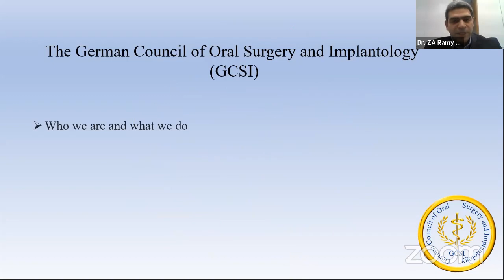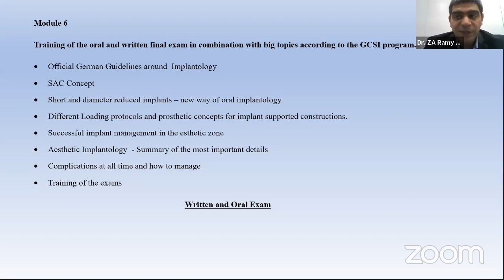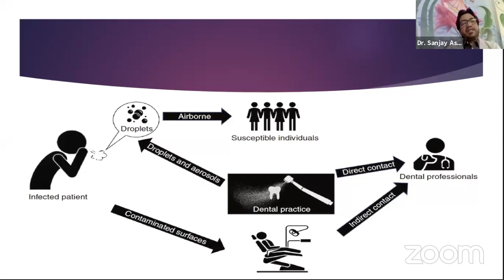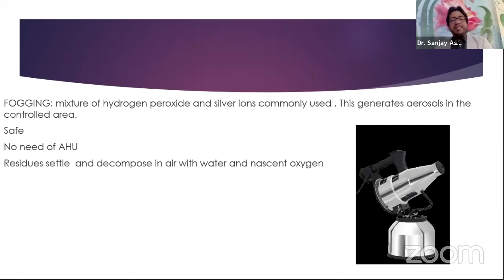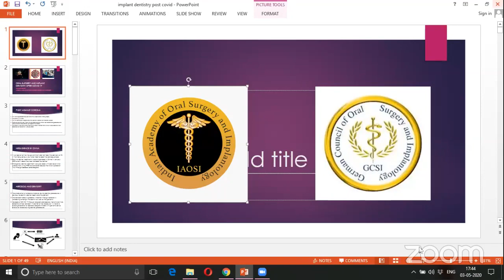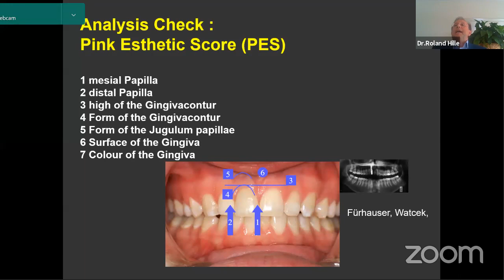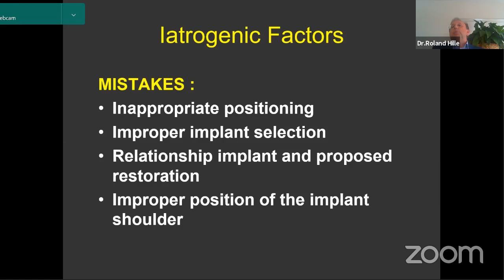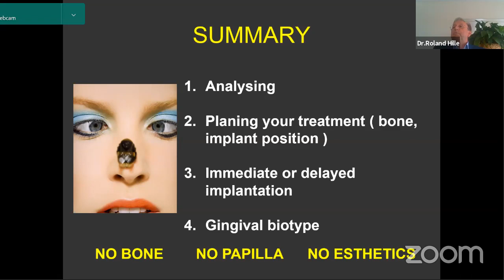LIVE Webinar : Oral surgery in the COVID-19 era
Speakers :
Dr. med. dent. Roland Hille
Dr. ZA Ramy Rezkallah
Dr. Vipin Dehane
Dr. Sanjay Asnani

The Live Webinar will cover guidelines and risk factors for achieving an esthetic outcome. Get an insight on the German Council of Oral Surgery and Implantology as well as the Indian Academy of Oral Surgery and Implantology. Briefly understand the pre-cautionary measures that are to be considered while doing dental implants or Oral Surgery during & post COVID-19 era